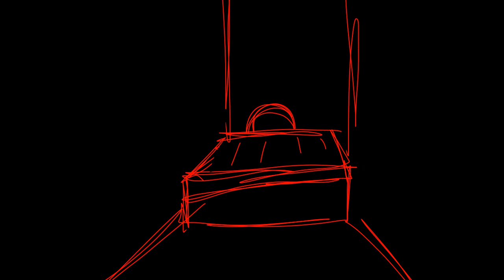[PIGGY] PUSHER || Animation Meme • ALPHA Chapter 9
Original-
Lexxii

Inspiration-
None

Time- idk
Used: Ibispaint X and Flipaclip

Characters belong to the Roblox game Piggy